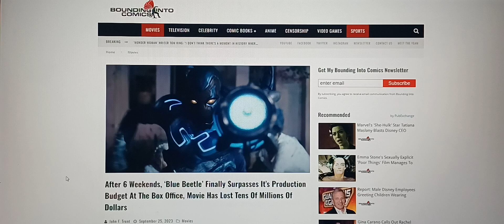Blue Beetle Is A Box Office BOMB & Has Lost MILLIONS Of Dollars - Blue Beetle Is A FLOP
Blue Beetle has had a terrible run at the box office. Blue Beetle is a massive flop for Warner Brothers.